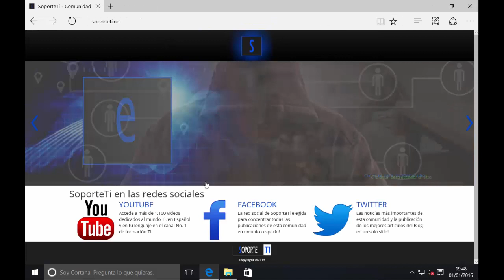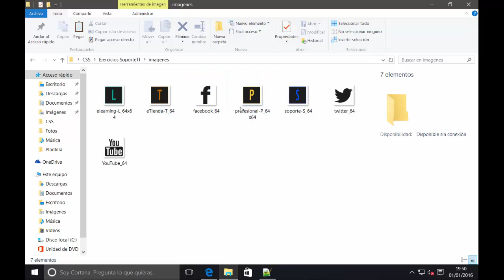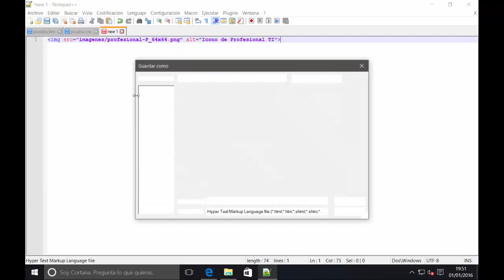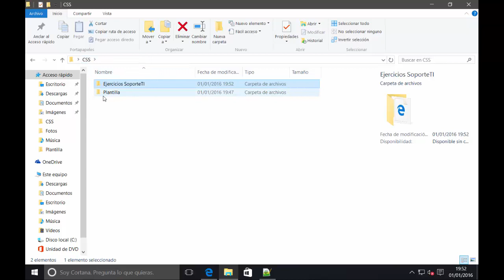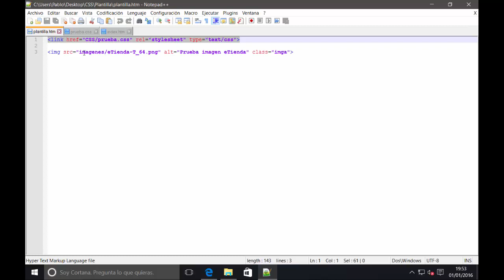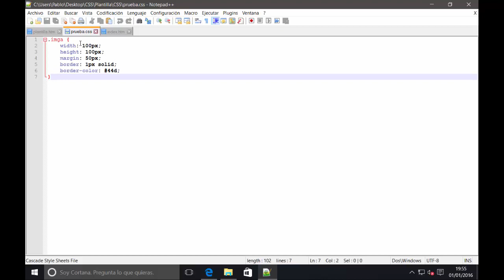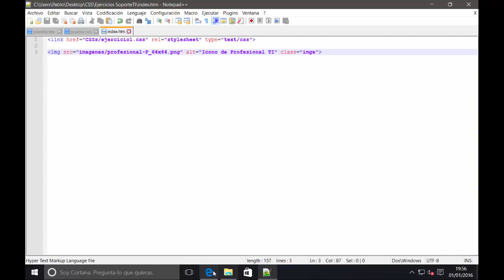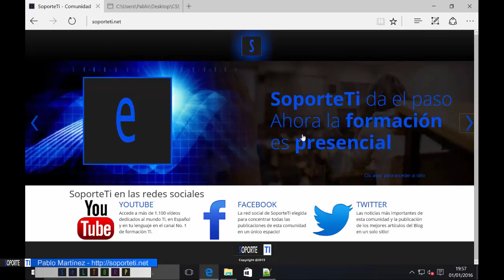Web e Internet - Enlazar un CSS con nuestro HTML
Sabiendo un poco más sobre qué es el CSS ahora toca dar el primer pasito... enlazar nuestro HTML a nuestro CSS algo que se explica en este vídeo.